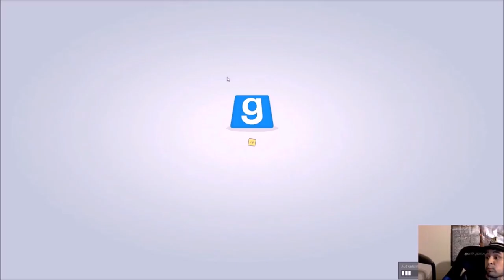NIPPLES!!!! (Garry's Mod: Prop Hunt w/ RICO and the crew)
Topic of the day: Nipples and Coral